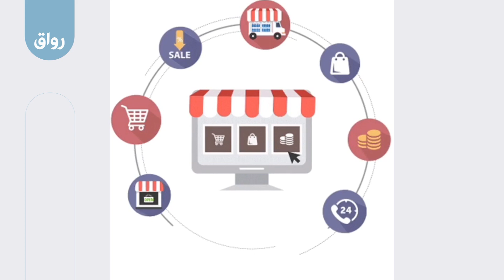رواق التسويق للخدمات الفندقية - 3 - 6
خصائص المنتج السياحي